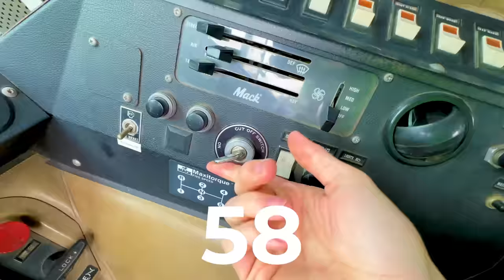LAST TO LEAVE FIRE TRUCK KEEPS IT!!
I just bought a REAL LIFE FIRE TRUCK and what better way to break it in than by doing the ultimate LAST TO LEAVE FIRE TRUCK challenge?! Winner gets to either keep the fire truck or take $10,000 cash, and the contestants are my brother @StephenSharer, my sister @GRACESHARER, @StovesKitchen, @baileypayne and Andrew. The rules are simple: last to leave (touch the ground) wins! Once we collected our provisions before the challenge, we were ready to go. Stephen almost didn't make it, but there's one final catch: if you get eliminated, you have to walk the plank where a police officer takes you away!! Stove brought a stove and started cooking hot dogs that smelled so good! Andrew brought a hammock and drones, Grace made a hidden girl's lounge and I was keeping track of time. Do you think Stove or Grace won at the end??

Team RAR
4501 New Bern Ave